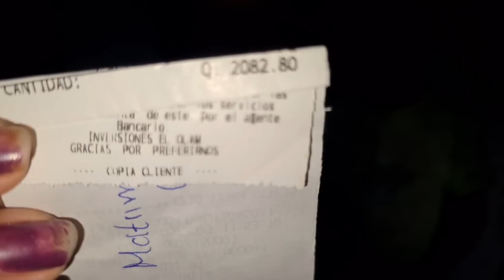Don Chico Gano Mucho Dinero En Este Trabajo, Asi Quedo el Terreno de Meli